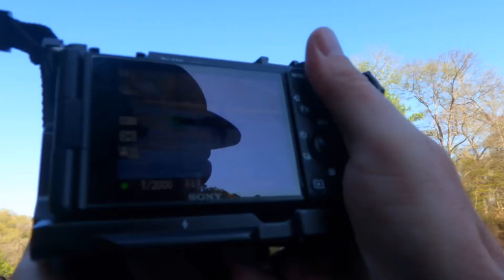Kayak Fishing Oklahoma’s SECRET Smallmouth Honey Hole!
After several people told me about the spectacular smallmouth fishing in the Upper Illinois River, I brought my parents and our kayaks in a DYI float near Tahlequah, OK.

We had a great time and caught A LOT of fish and got some great pictures for the article I wrote!

This is a fairly simple float to do yourself, as there are loads of public use areas right along the river. Or you can hire a float company to drop you off. You can learn more about it in the article I wrote below-